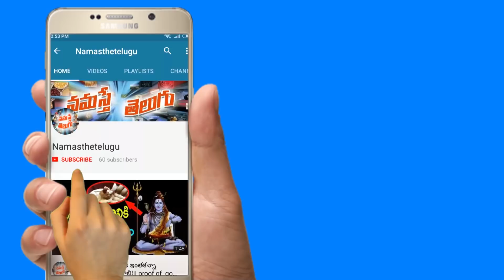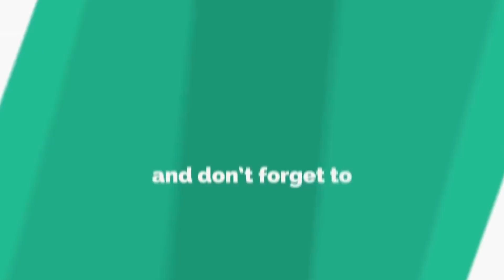దేవత తరలి వస్తుంది...తనతో ఏమి తెస్తుందో తెలుసా?||Sridevi dead body coming to india today night